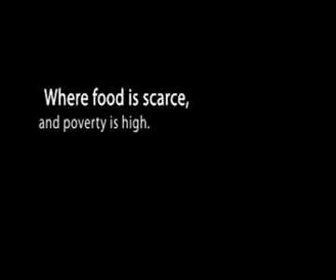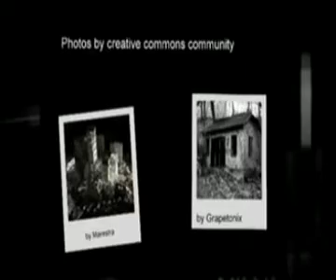THE HUNGER GAMES, by Suzanne Collins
This book tralier was created by Aleatha Brewster who is the librarian at Canadian High School in Canadian, Texas.  Summary:  In a future North America, where rulers of Panem maintain control through an annual survival competition, 16 year old Katniss's skills are tested when she voluntarily takes her sister's place. The plot contains graphic descriptions of violence. Book #1 For this and hundreds of other book trailers, arranged by interest level and available for free mp4 download, please visit our main